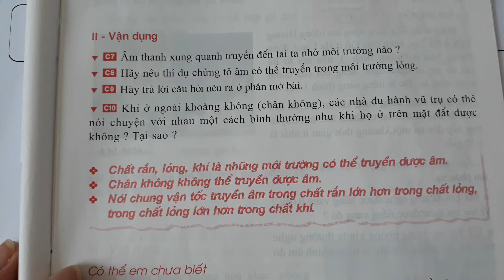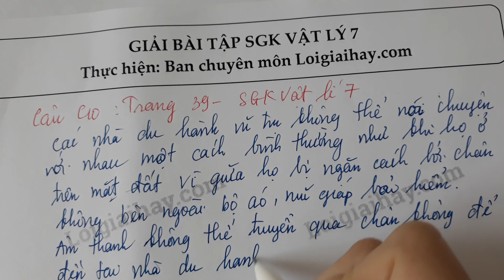Trả lời bài C10 trang 39 SGK Vật lí 7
Khi ở ngoài khoảng không (chân không), các nhà du hành vũ trụ có thể nói chuyện với nhau một cách bình thường như khi họ trên mặt đất được không ? Tại sao ? .